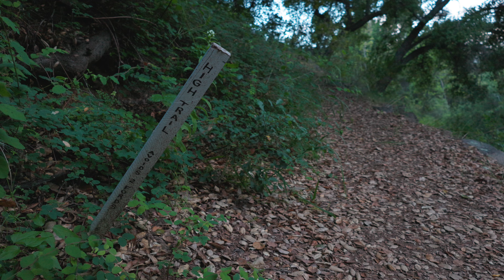Overnight backpacking into fisherman’s camp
Come with me on a quick overnight trip to Fisherman’s camp in Cleveland National Forest, once a very popular spot for steelhead fishing, now just a great spot for camping away from the city into the San Mateo Canyon Wilderness.